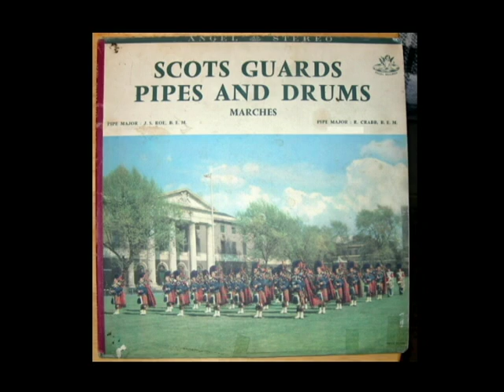"Caber Feidh," Scots Guards 1950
One of the great old pipe marches, which may be the source of the Irish reel "Rakish Paddy." The drums in this arrangement have several rests to bring out the tension between the drones and melody notes. It's a challenge to listen through the online compression, aged vinyl and 60 year old engineering --and modern pipers may be put off by the 25hz lower pitch and melodic-style drumming-- but it was a dramatic stereo recording in its time.